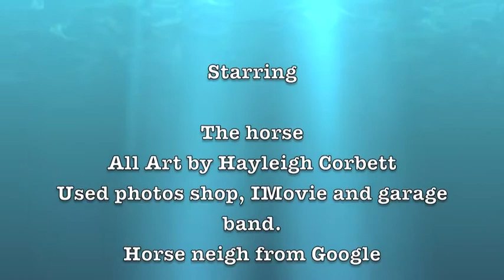New Adventure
This is the animation I made for my grade 11 media arts class.

YOU CAN NOT USE THIS